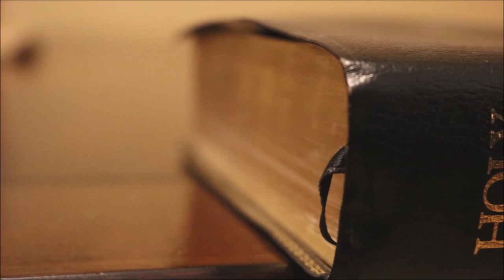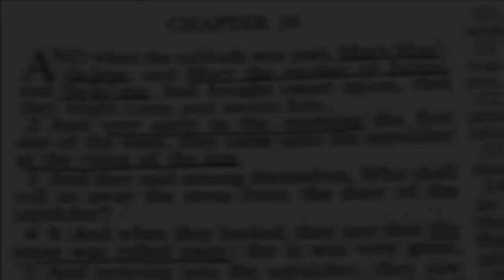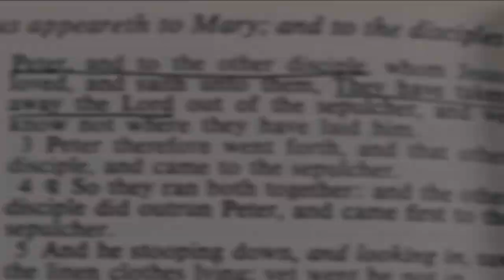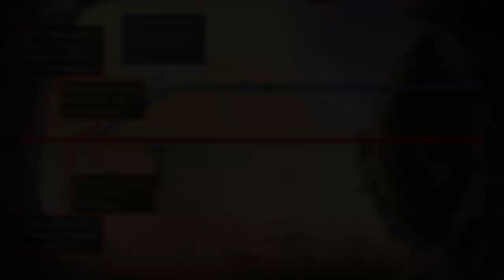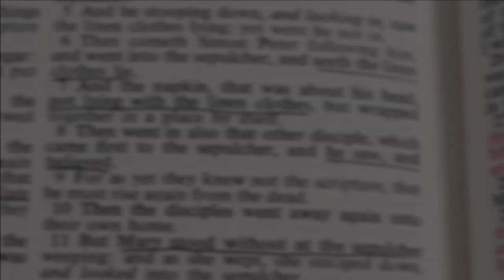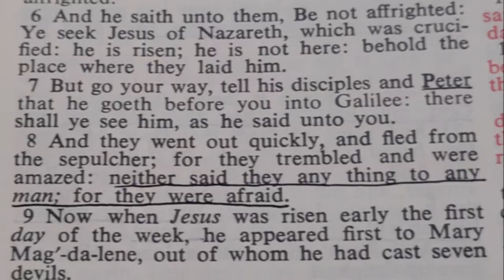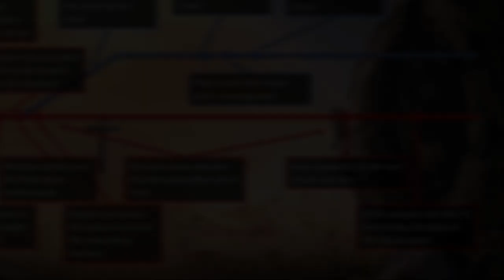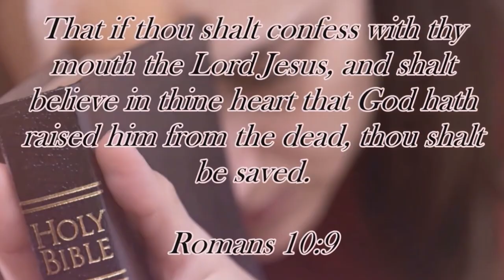Harmonizing the Gospel Accounts of the Resurrection of Jesus Christ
Do the resurrection accounts in the gospels contradict each other? Did Mary go to the tomb alone or with other women? Did she go while it was still dark or as the sun was rising? Did she tell the disciples that the angels told her that Christ was risen or did she tell that that the body was stolen? Did she really see the angels AFTER telling the disciples or before? Is there a way to reconcile the different accounts of the resurrection? I think so. Here's my explanation...